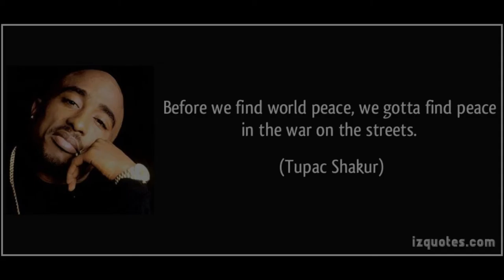Gang Life Consequences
Actual Real Life Gangs In ACTION on the STREETS,
These people are BAD.